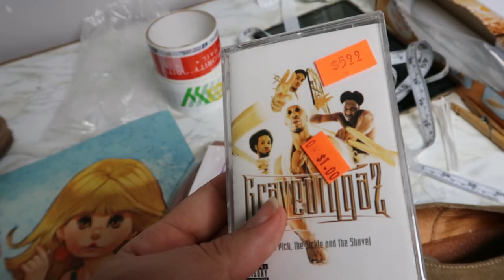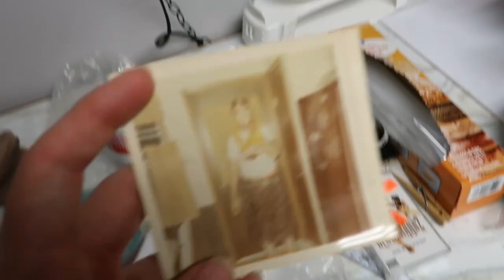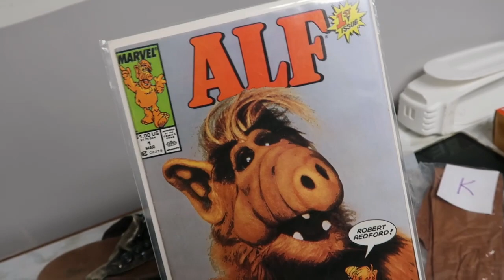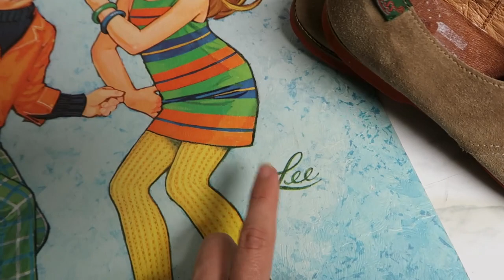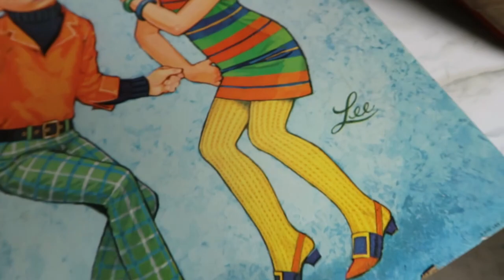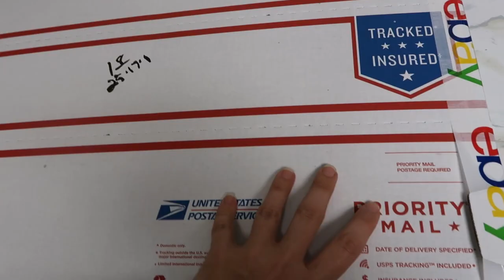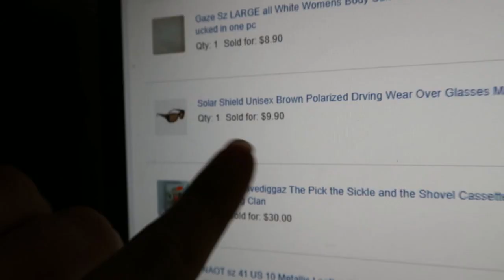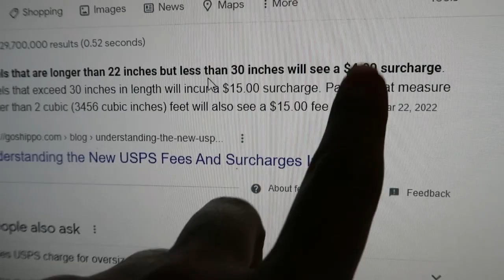Thrifting living and loving life in the New 22 Bronco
Life has been busy lately and I am just soaking up every moment of summer.  I hope your sales have been stellar!  I took the New Bronco out for her maiden thrift voyage.  Let's see what I found.

Best Shipping scale

Sign up for Poshmark with my link and receive $10 (as do I) with code:
MRZSTRICKLAND

My name is Rachel Strickland and I am a full-time reseller reselling online on ebay, posmark and mercari.  My passion for thrifting and treasure hunting has enabled me to quit my job and become an ebay reseller full time.  I am so excited to be self-employed that I want to show YOU how to quit your job and start reselling too!  Selling on ebay and making money on ebay is something ANYONE can do.  It's a great side hustle as a part-time reseller or a phenomenal full-time income you can work from home.  My desire is to share and teach you HOW TO BE A RESELLER.  I fill my videos with ebay tips and tricks to help you learn how to sell on ebay.
Mainly I source and buy my reselling inventory at thrift stores because I simply love to thrift, take you guys along on a thrift vlog and film and showcase thrift hauls full of vintage and designer goods.  I shop goodwill, salvation army, small town thrifts, the Goodwill bins ( Goodwill outlet) and more.
When I am not thrifting, I love to shop yardsales and ensure you know a good BOLO when you see one and what to buy at yard sales.
I also source at auctions including online auctions, estate auctions, and live auction houses always showcasing my auction haul and auction scores with you guys. I take auction go pro style first-person videos.
Even more than showing you guys my hauls, I love to educate and show you what sold and why so that you can learn how to source as a reseller as well.
My Friday night live shows are a great way to get involved in the online reseller community and learn tips and tricks from the reselling pros.
So come along with me and my American Picker style YouTube Channel as we find and flip the coolest vintage and designer goods, learn how to ship breakables, authenticate coach, nikes and Louis Vuitton and more!  I am so glad you are here!